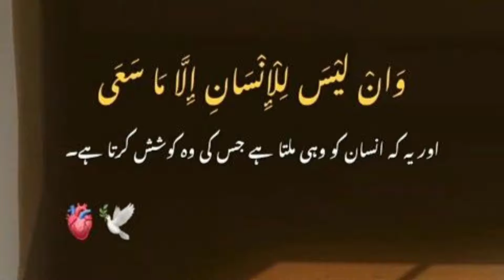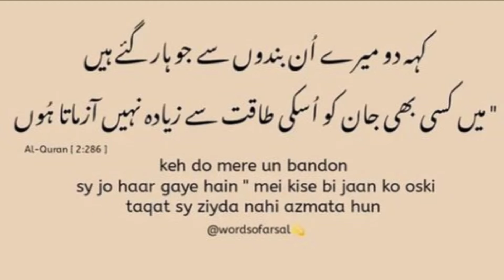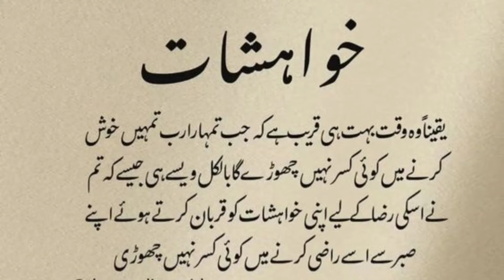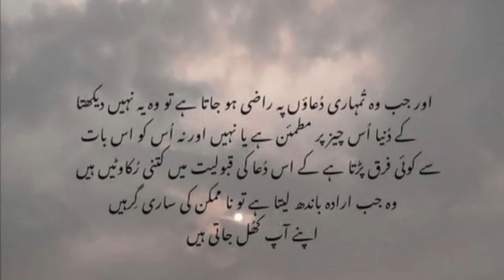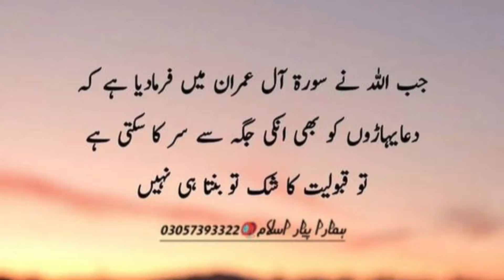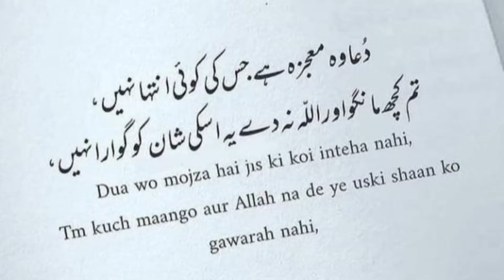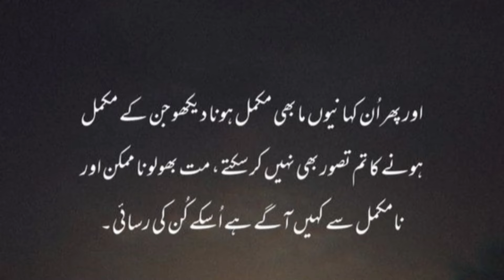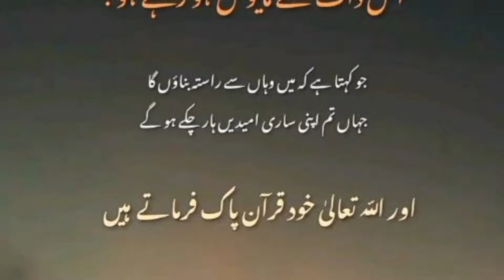Dil Main Aik Hi Dua Ka Khayal Aur Namumkin Ke Mumkin Hone Ki Nishanian. .